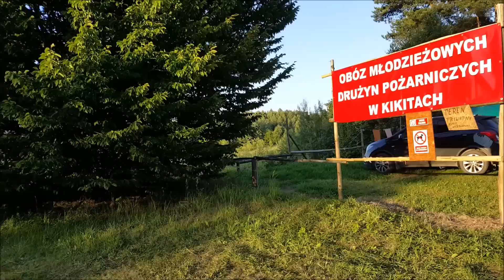Mannequin Challenge Obóz MDP Kikity 2017 turnus II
Realizacja: Maja Tłoczkowska, Karolina Chylińska, Karolina Zygmunt, Alicja Leleniewska, Amelia Stankiewicz, Grzegorz Wędrowski